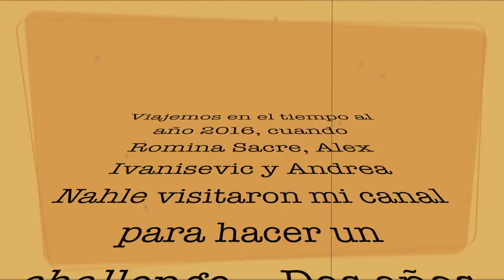Heads Up Challenge! Adivina la palabra con Romina Sacre, Mex Alex y Andrea Nahle | Henry Evia